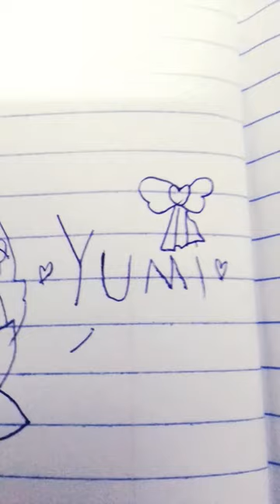YUMI GIFT FOR @kellydacheetah